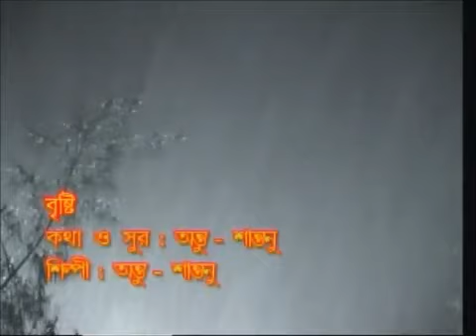Brishti aamar pagol kora Santanu Bhowmick